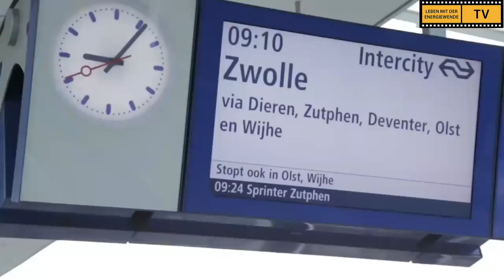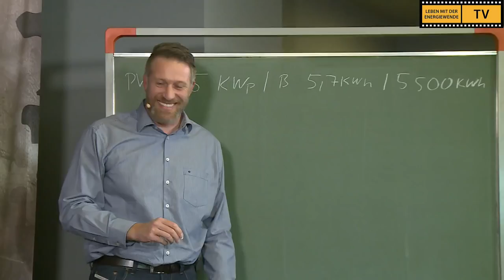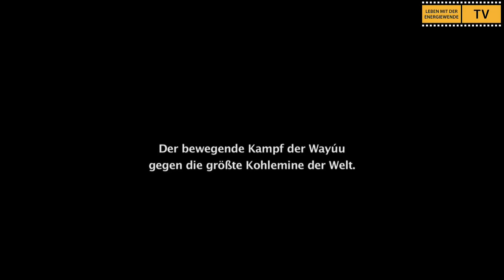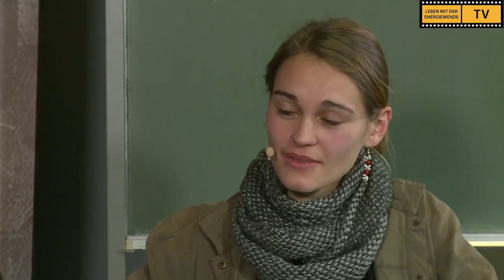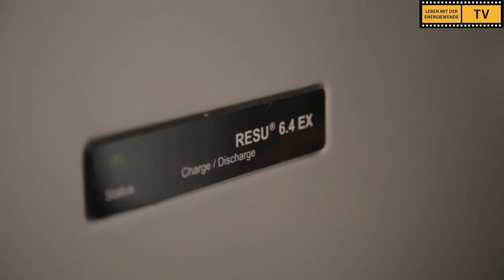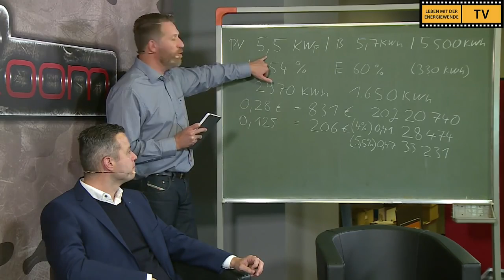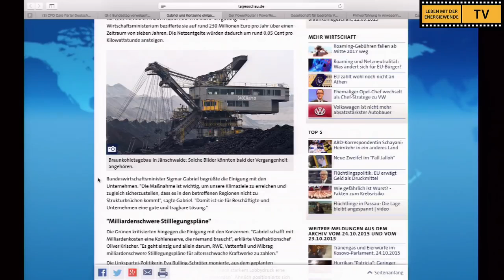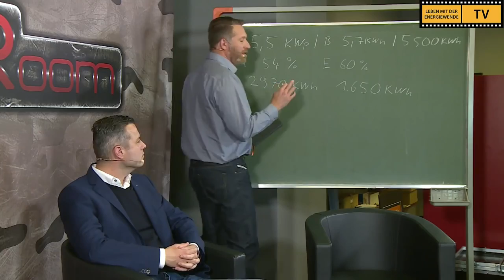Stromspeicher die ehrliche Rechnung + Blutkohle aus Kolumbien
159. Sendung - Leben mit der Energiewende TV - Erstsendung: 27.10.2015 Stromspeicher - die ehrliche Rechnung + Blutkohle aus Kolumbien Im aktuellen Teil .

Ausschnitt 159. Sendung - Leben mit der Energiewende TV Stromspeicher - die ehrliche Rechnung Stromspeicher sind die neuen Stars der Energiewende.

Auskoppelung aus der 161. Sendung - Leben mit der Energiewende TV - Erstsendung: 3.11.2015 Blutkohle aus Kolumbien - Yvonne Bangert von der .

95. Sendung - Leben mit der Energiewende TV Viele Bürger interessieren sich für die Eigenproduktion von Strom und die Speicherung. Aber was ist das .